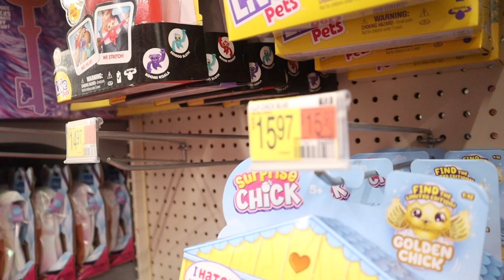BEES ATTACKED JAKAYLA!! WALMART TOY GRAB!!